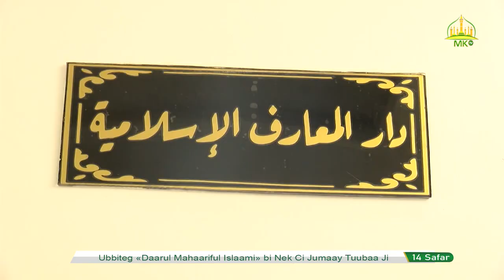Ubbiteg «Daarul Mahaariful Islaami» bi Nek Ci Jumaay Tuubaa Ji